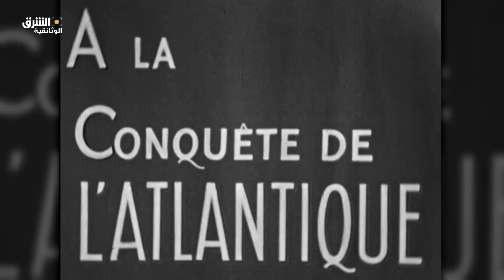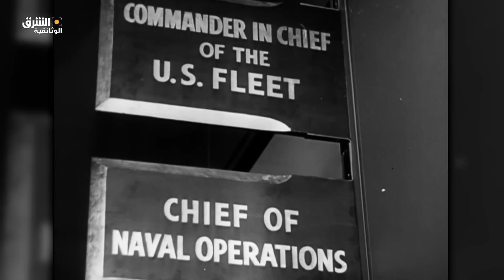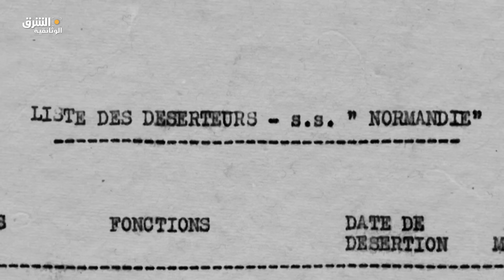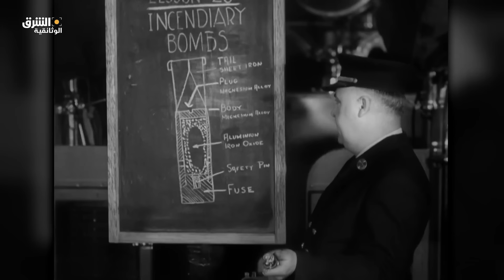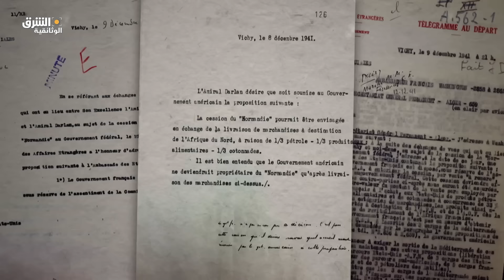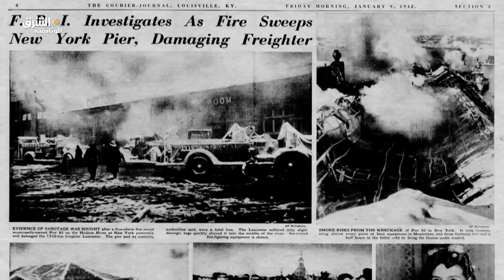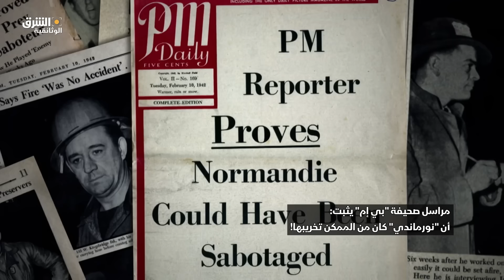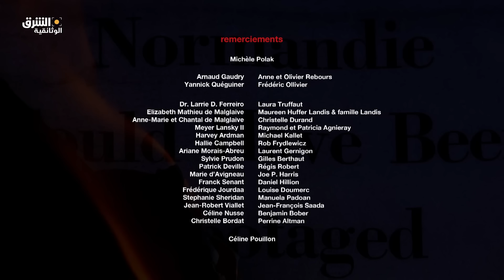نورماندي.. لن تغادر الليلة - الشرق الوثائقية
أذهلت سفينة نورماندي العالم بعظمة تصميمها، وتم وصفها كأجمل وأعظم سفن الركاب، وسيدة البحار الجديدة. لقد جسدت حلم علوم الصناعة الفرنسية وحولته إلى حقيقة، لكن أحداً لم يتخيل أن هذا الحلم سيتحول إلى كابوس.